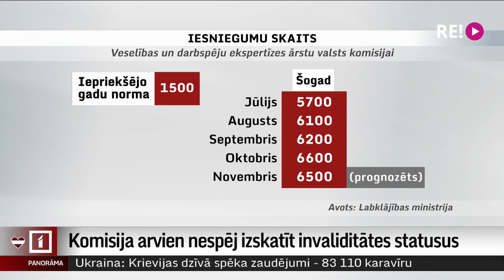Komisija arvien nespēj izskatīt invaliditātes statusus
Jau stāstījām, ka vairākus mēnešus ārstu komisija nespēj noteiktajā termiņā izskatīt invaliditātes statusu pagarināšanas iesniegumus. Kamēr nav komisijas lēmuma, cilvēki paliek bez invaliditātes pensijas. Atbildīgā ministrija vēlas mainīt likumu, kas neļauj automātiski pagarināt invaliditātes statusu līdz izskatīšanas brīdim, bet to pagaidām nevar izdarīt, jo parlaments nav sācis darbu pie likumprojektiem. Vai ir pagaidu risinājums? Stāsta Dāvids Freidenfelds.